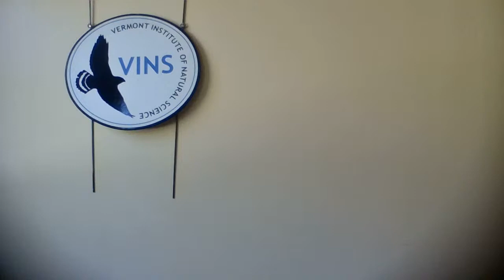Live Raptor Encounter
Meet a variety of different raptor species and ask all of your burning questions in real time! A VINS Environmental Educator is excited to be your raptor expert.